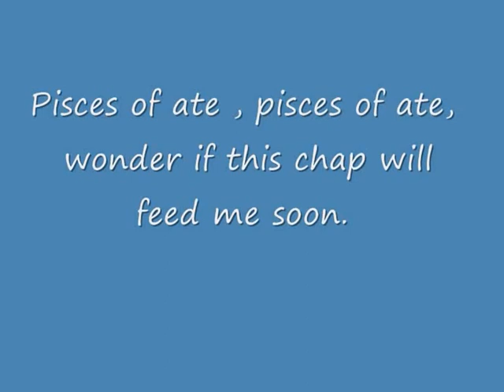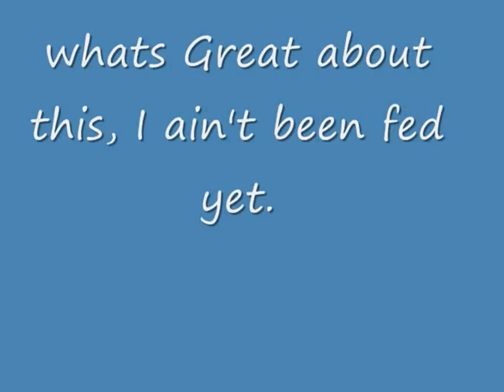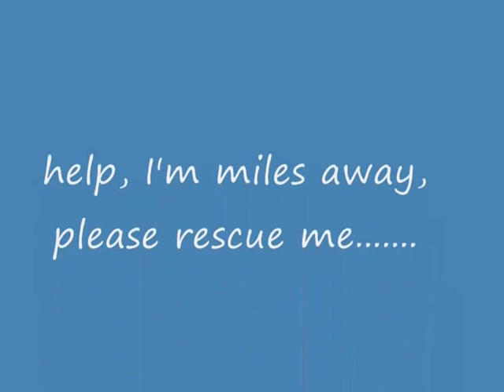a small parrot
sad tale of a kidnapped parrot